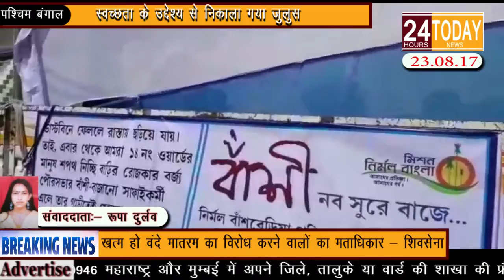24hrtoday BreakingNews:- स्वच्छता के उद्देश्य से निकाला गया जुलुस Report By Rupa Durlav